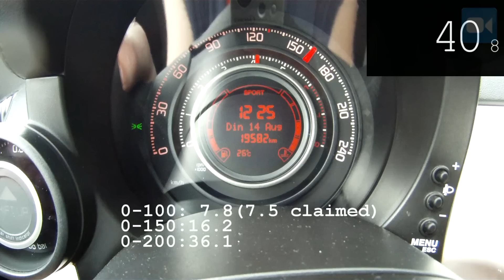Abarth 500C Esseesse SS 0-200 km/h GREAT! Acceleration Test Autobahn